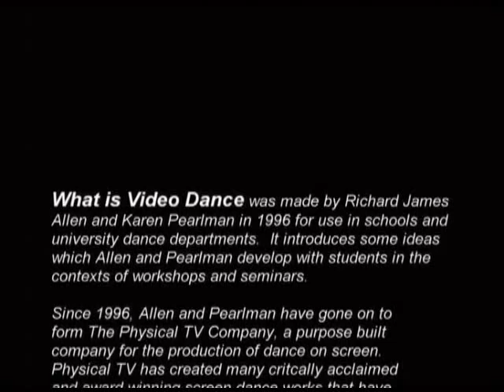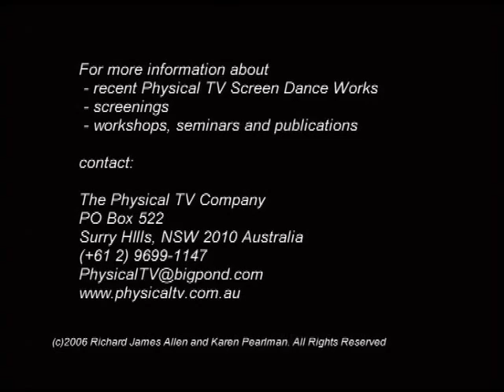What is Video Dance? (Early Documentary about Videodance, Dance Film, Screendance)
1996 WHAT IS VIDEO DANCE?

A Tasdance/Southern Cross Television Production,
Directed, Choreographed and Produced by Karen Pearlman and Richard James Allen.

Interviews with the directors, choreographers and dancers introducing the art form of dance made for the screen.  Discussion of camera angles, editing, locations; the difference between working live and for film and television; with examples from previous video dances by Richard James Allen and Karen Pearlman.